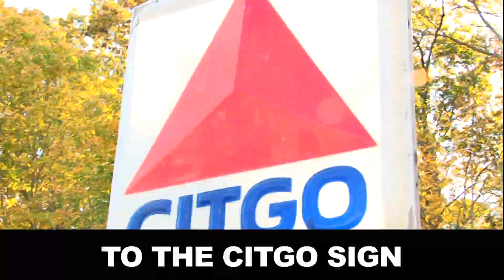I LOVE THE RED SOX (The SSP)